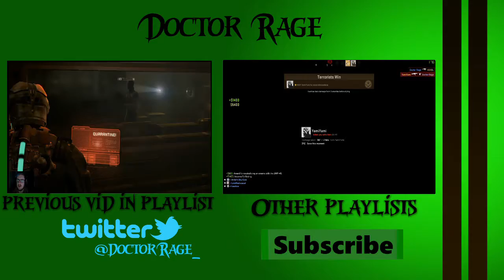dead space ep2 BEWARE THE VENTS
Here i play Dead Space another horror game. So hope you enjoy!!